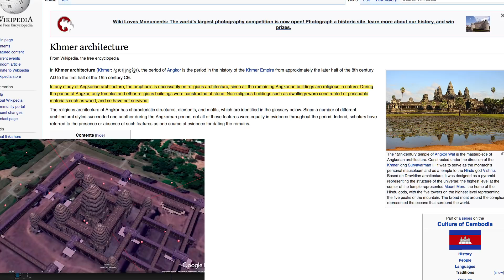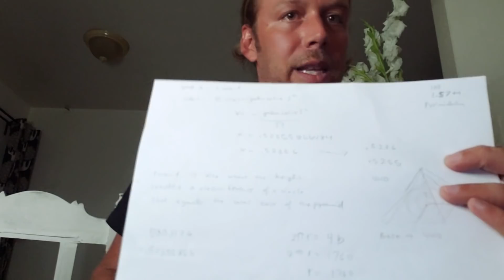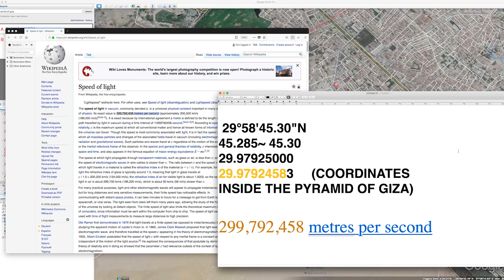Defying the impossible - Great PYRAMID of Giza DISCOVERY! 2018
The great Pyramid of Giza has more to uncover then you may think. Etched in the very blueprint of the pyramids themselves lies a mathematical connection too strong to be just coincidental. Not does the Giza plateau with the Great Pyramid of Giza and the Egyptian Sphinx all lie in Earth's longitudinal and latitudinal center of mass, the pyramid is also a mathematical marvel in itself. It seems to be intimately tied to the golden ratio, pi, and the speed of light.

If this wasn't enough, the Great Pyramid of Giza also aligns perfectly in straight line with other monuments and ancient world sites including: the Easter Island, Nazca Lines,  Angkor Wat, and the Sumerian city of Ur.

Teotihuacan and the Pyramids there (also associated with Orion's belt) also happens to align perfectly with Angkor Wat and  Nazca LInes, but in a different direction. This is nothing less than astounding, and it begs the question, do You believe in coincidences?

Must Egyptian archeologists rewrite the rules of ancient Egypt?
Were Aliens or Extra terrestrials involved in the making of the pyramids. ANCIENT ALIENS???